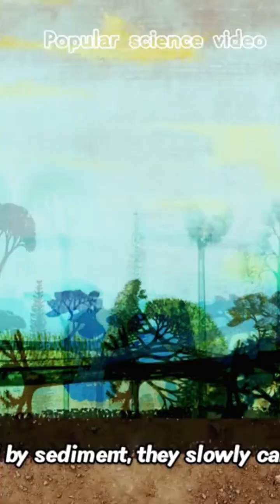Coal is Making a Comeback (and That's a Good Thing)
Coal can’t be regenerated (at least not in any useful human timescale) because of how it forms and the time required:

🔹 1. Coal is a Fossil Fuel

Coal comes from ancient plants (trees, ferns, swamp vegetation) that died millions of years ago.

Their remains got buried under mud and sediments, where heat and pressure over geologic time slowly transformed them into peat → lignite → bituminous coal → anthracite.

🔹 2. Timescale Problem

This process takes tens of millions of years.

Humans extract and burn coal in just minutes to hours.

So the rate of use is far faster than the rate of formation.

🔹 3. Non-Renewable Resource

A renewable resource (like wood or crops) can be replaced naturally within a human lifetime.

Coal is considered non-renewable because once it’s gone, nature cannot replace it quickly enough for us to use again.

🔹 4. Energy Release

When coal is burned, the stored solar energy (from ancient plants) is released as heat.

You can’t “re-capture” that exact energy back into coal form without starting the whole geological cycle again.

✅ In short:
Coal can’t be regenerated because it takes millions of years of natural geological processes to form, while humans consume it in a fraction of that time

KEYWORD 👇 👇 👇

 coal
about coal in english
all about coal
songs about coal mining
coal india salary after 8th pay commission
coal as a human
coal as twisted
coal as a source of organic compounds
coal as a source of organic compounds class 12
coal as a source of energy
coal as non renewable resources
coal as fuel
coal as bundle combination
distracting as coal
playing as coal
coal at home
coal at blackout
coal miner at kentucky game
coal house at war
rolling coal at protesters
coal miner at basketball game
coal cracker at hershey park
coal face mask at home
moment before coal
difference between coal iron and electric iron
difference between coal and coke
difference between coal and petroleum
difference between coal tar and bitumen
difference between coal and diamond
difference between coal iron
difference between coal mining and metal mining
difference between coal and coke in hindi
coal but human
coal chamber anything but you
pebble and coal but human
coal by dylan gossett
coal by tyler childers
coal by dylan gossett guitar chords
coal by dylan gossett guitar lesson
coal by dylan gossett guitar
coal by tyler childers chords
coal by gareth
coal by dylan gossett cover
coal by audre lorde
coal by tyler
where does coal come from
bobette and coal down girl
top down coal fire
rolling coal down under
write about coal and petroleum
coal for christmas
song about coal miners
coal for kids
all about coal india limited
coal for christmas prank
facts about coal
coal for hookah
coal for christmas goanimate
coal for bbq
coal for grill
coal for smoky flavor
coal for christmas liv and maddie full episode
coal for heating home
coal from dandys world
coal from titanic
coal from my life with the walter boys
coal from dw
coal from santa
coal from wood
coal from coconut shell
coal from mine
from coal to diamond
coal in blackout dandys world
coal in a blackout
coal in palworld
coal in minecraft
coal in a wood stove
coal in dandy's world
coal in stardew valley
coal in wood burning stove
coal in lard
coal in train
coal in blackout
coal in fireplace
coal in satisfactory
coal into diamond
coal into coke
coal into crystal
coal into electricity process
coal less hookah
wande coal like this we go dey
black like coal chutney
coal mines in kentucky
coal mines in india
coal mines in pakistan
coal of the bells
coal of the bells piano
coal on guitar
coal on fire
coal on a blackout
coal on electric stove
coal on christmas
coal on induction stove
coal on face
coal on gas stove
coal on multi fuel stoves
coal opposite word
coal chamber get out of my rowboat
a coal out of reach,
coal plant out of ore
coal mine inside out
coal town flat out blue
wande coal over the moon
coal production past present and future
coal per gst kitna lagta hai
coal price per kg
coal price per kg in india
select plus coal tar shampoo
coal production in india
coal production by country
coal production in world
coal production in india upsc
coal mine burning since 1916
blacker than coal
coal india through gate 2025
coal india salary through gate
coal india recruitment through gate 2025
coal to diamond
coal to diamond process
coal to coke
coal to electricity process
coal to coke process
coal to coke making
coal to diamonds gossip
coal to oil
coal to liquid fuel
coal to steel
coal under pressure what that make diamonds
coal under microscope
setting up coal power satisfactory
coal grove fired up friday
hell up coal holler
coal chamber break up on